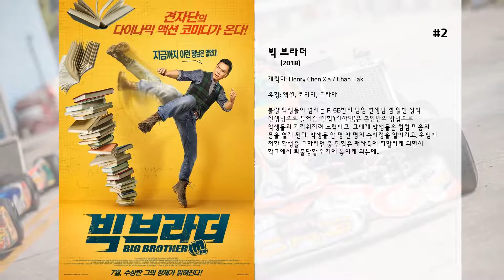최고의 Donnie Yen 영화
15. 엽문 3: 최후의 대결
전설로 남은 이름 ‘엽문’. 그의 마지막 이야기가 펼쳐진다!  홍콩에 정착하게 된 영춘권 최고수 ‘엽문’, 뛰어난 무예와 올곧은 성품으로 무술인들은 물론, 주민들에게도 존경 받는 지도자이다. 마을에 들어 닥친 외세의 부정부패 속에 학교부지를 뺏으려는 암흑조직이 어린 학생들을 위협하는 것을 막기 위해 조직원들을 일망타진하고 암흑가의 보스를 찾아가 일대일 결전을 벌인다. 밤낮 없는 싸움이 계속 되는 상황, 스스로를 영춘권 정통 계승자라 칭하며 일대종사의 자리를 넘보는 ‘장천지’ 까지 그에게 도전장을 내미는데…

14. 도화선
더 화끈하고 짜릿하게!한 단계 업그레이드된 리얼 액션이 터진다!1997년 화려한 도시 홍콩. 베트남에서 건너온 토니 형제는 홍콩의 암흑가에 자리잡고 잔인한 악행으로 자신들의 입지를 넓혀간다. 한편 범인을 검거하는 과정에서 항상 폭력을 휘둘러 물의를 일으키는 마 형사는 토니 형제를 검거할 증거를 찾기 위해 파트너 윌슨을 조직원으로 위장 투입시킨다. 스파이 노릇을 하던 윌슨은 그들을 체포할 수 있는 결정적 기회를 포착하지만 토니가 그 사..

13. 8인: 최후의 결사단
쑨원이 혁명가들과 비밀리에 모임을 갖기 위해 홍콩에 도착하던 1906년 10월 15일. 미리 정보를 입수한 수백 명의 자객들이 그를 암살하기 위해 홍콩에 잠입하고, 이를 알게 된 ‘혁명가’는 막강한 자금력으로 그를 뒷받침해주는 오랜 친구 ‘대부호’를 설득해 쑨원을 지키기 위한 계획을 세운다.  대부호를 향한 충성심으로 가득한 인력거꾼과 자객들에게 아버지를 잃은 극단단원, 거구이지만 마음은 상냥한 두부장수, 과거의 아픔 때문에 스스로를 버렸던 걸인, 대부호의 아들이자 아버지의 뜻을 거슬러 위험한 임무에 가담한 후계자까지. 얼굴도 이름도 모르는 영웅을 지키기 위해 호위대를 결성한 이들에게 평범한 모습 속에 뛰어난 무술 실력을 감추고 살아 온 숨은 고수 도박꾼이 마지막으로 합류한다. 목숨을 내건 이들의 계획은 쑨원이 비밀 모임을 갖는 한 시간 동안 그를 가장한 인물을 태우고 암살자들이 둘러싼 시내 한복판으로 뛰어들어 함정을 만드는 것. 하지만 8인의 호위대가 막아내야 하는 암살자는 수백 명에 달하고, 영웅을 지키기 위해 스스로 표적이 된 이들은 암살자들을 따돌리기 위한 필사적인 사투를 벌인다.
 들켜서도, 죽어서도 안 되는 그들에게 남은 시간은 이제 단 한 시간! 타겟을 놓쳐 다급해진 암살단과 끝까지 긴장을 놓칠 수 없는 호위대 간의 숨막히는 마지막 결전이 시작되는데…!

12. 살파랑
암흑가의 전지 전능한 신으로 군림하는 '왕보(홍금보)'는 법의 울타리를 비웃으며, 홍콩의 모든 범죄의 중심에 선다. 강력 범죄팀장 '진국충(임달화)'은 고군분투 끝에 왕보를 잡아 넣을 수 있는 자물쇠가 될 '증인'을 찾아낸다. '포'의 극악무도한 범죄의 끝을 볼 수 있었던 그 날, '포'의 오른팔인 '잭(오경)'은 교통사고로 위장하여 증인을 살해하고, '찬'에게 중상을 입힌다. '찬'은 포에게 살해 당한 증인의 딸을 친딸처럼 양육하며, '포'에 대한 원한을 키운다. 시간이 흐른 뒤, '찬'은 종양을 얻어 시한부 인생을 선고 받고, 명예 퇴직을 권고 받는다. 이제 '찬'에게 남은 일념은 단 하나, 제복을 벗기 전 '포'를 잡아 억울하게 살해당한 증인과 그의 딸의 원수를 갚아주는 것이다. 한편, 진국충의 자리를 대신할 새로운 팀장이 부임한다. 그는 바로 누구든 한 방에 보내버리는 격투의 신으로 악명 높은 형사 '마군(견자단)'이다. 어느 날 진국충이 왕보의 조직에 심어 놓은 강력계 요원이 무참히 살해당하는 일이 발생하고, 분노의 극에 달한 진국충과 그의 형사들은 왕보의 알리바이를 인멸하여 '왕보'를 잡아 넣는데, 적법하지 않은 진국충과 그의 팀의 수사 방식에 마 형사는 불만을 표시하고, 마찰을 일으킨다. 진국충의 기대와는 달리 왕보의 알리바이가 증명되자, 왕보는 증거불충분으로 무사히 세상 밖으로 다시 나오게 된다. 분노만을 간직한 채 원점으로 돌아온 주인공들로 인해 사랑이 깃들어야 할 홍콩의 아버지 날은 이내 붉은 빛 혈투로 물들게 된다.

11. 영춘권
중국 운남성의 한 작은 마을에서 풍작과 만선을 비는 제사를 지내던 중 갑자기 나타난 산적 때문에 엉망이 되는 일이 발생하자 인근의 쿵후 사범들이 이들과 대적하지만 역부족이었다. 이 때 영춘이라는 여인이 나타나 산적을 전부 물리친다. 17세 때 강제로 결혼시키려는 두부 장수인 부모의 뜻을 거역하고 남장한 채 무술을 익힌 영춘은 고모를 도와 두부 장사를 계속한다. 이때 이웃마을에 나타난 황학주라는 남자가 영춘과 결혼하려고 한다. 그러나 그는 염낭이라는 여인을 영춘으로 잘못 알고 접근한다. 한편 염낭에 눈독을 들인 산적이 염낭의 납치에 실패하자 영춘에게 1대1 도전장을 보내게 되는데...

10. 추룡
영국의 식민 지배 하에 부패하고 혼란스러운 1963년 홍콩. 가난한 ‘오세호’(견자단)는 살기 위해 친구들과 함께 홍콩으로 밀항한다. 그러던 중 우연히 패싸움을 통해 그의 싸움 실력을 눈 여겨 본 경찰 ‘뢰락’ 반장(유덕화)은 세호와 의형제를 맺고 홍콩의 매춘, 도박, 마약 3대 산업을 독점해 나간다. 하지만 그들은 영국 경찰과의 마찰과 그들을 시기질투 하는 부패 경찰 ‘옌통’ 등 수많은 위기와 마주하게 되는데...

9. 무협
무를 버린 은둔고수 vs 그를 쫓는 과학수사관. 그리고 그들을 추격하는 어두운 과거! 청나라 말기, 중국 서남부의 한 작은 마을. 종이 기술자로 평화롭게 살던 진시(견자단)는 어느 날 마을의 상점을 덮친 강도를 우연치 않게 막아낸다. 시체를 부검하던 수사관 바이쥬(금성무)는 강도의 죽음이 사고사가 아님을 의심하고, 평범한 촌부인 진시의 실체를 파헤치게 된다. 전 남편에게 버림받은 기억을 감춘 채 불안하지만 진시와 행복한 나날을 보내는 ..

8. 엽문 2
제자를 두지 않으며 무예는 수양이라 생각하여 도전자들의 도전만을 소극적으로 받아 들이던 영춘권의 최고수 엽문 (견자단). 그러나 무자비한 일본의 폭력 속에 불산에서 홍콩으로 넘어 온 엽문은 새로운 결심을 한다. 제자를 받아 들이며 더 많은 이들을 강하게 만드는 것은 물론, 홍콩과 중국 최고의 무예인이 되기 위한 도전을 시작하는데…  전설이 된 이름 ‘엽문’, 그는 누구인가? 광동의 불산에서 태어난 엽문(1893~1972)은 7세의 어린 나이에 무술을 시작하여 ‘영춘권’의 대가 ‘양벽’ 밑에서 실력을 키워나가 중국 전역에 명성을 떨쳤다. 그러던 중 1937년 중일전쟁이 발발하자 자국인들에게 ‘영춘권’을 가르치며 일본에 맞서 중국의 자존심을 지켰고, 해방 후 홍콩으로 건너가 영춘권의 붐을 주도하여 전통무술의 대중화에 앞장섰다. 특히 당시 13세의 이소룡을 제자로 받아들여 훗날 이소룡이 가장 존경하는 스승이자 ‘절권도’의 기본원칙과 사상의 중심이 된 인물로도 유명하다.

7. 남아당자강
1885년 청조 말엽, 중국은 개혁파과 보수파, 그리고 중도적인 부패한 정부 등 셋으로 갈라져 암투를 거듭하고 있는 데다가 밖으로는 외세의 압력이, 안으로는 원색적인 서양 배척을 내세우는 극우주의가 과도기 혼란 현상으로 사회 전반에 나타나 백성은 도탄에 빠져있었다. '관동 십호파' 무예의 고수로서 의술까지 통달한 황비홍은 서양 의학에 대한 호기심으로 관동성에서 열리는 국제 의학 회의에 참석하기 위해, 서양 문물을 배워 영어가 능통한 양이모 소전(관지림 분)과 양관을 거느리고 광동에 도착한다. 이때 관광 중이던 양이모 소전이 백련교도들에게 납치되기 직전, 황비홍이 구출하게 되고, 이때부터 황비홍의 활약이 시작되게 되는데…

6. 신용문객잔
명나라 태종 집권기에 환관이 득세하여 경성에 12감과 13곳의 국고, 4사 8국, 24개의 관할을 설립하여 천하를 호령했다. 그 중에서 정보감찰을 맡던 동창의 세력이 가장 강성했다. 동창은 정적을 제거하고자 나라 곳곳에서 돈으로 흉악범을 끌여들여 중악무도한 궁수 부대를 조직하고 비밀리에 혹독한 훈련을 시켰다.  군수품 조달을 담당한 동창은 신무기를 이용하여 정적을 대상으로 시험하여 정적 제거와 훈련을 병행했다. 대퇴감 조소흠은 동창의 우두머리로 천자를 억압하고 정권을 장악하고 문무 대신을 아무르며 동창을 사병으로 삼아 백성을 유린하였다. 당시 백성은 동창을 두려워하였고 온 천하에 피를 부르는 폭풍우가 몰아쳤다.  동창에 반대하던 병부상서 양우헌을 제거한 조소흠(견자단 분)은 양우헌의 일가를 몰살하고 그의 딸과 아들을 살려두어 국경으로 데려가게 하였다. 이는, 남은 양우헌의 병사들이 양우헌의 심복인 주회안(양가휘 분)을 따를 것을 우려하여 그를 유인하여 제거하기 위해서였다.  국경 근처에서 양우헌의 두 아이를 구해낸 주회안의 애인 구모언(임청하 분)과 무림 협객들은 주회안과 합류하기로 한 용문객잔에 도착한다. 이곳 여관의 안주인인 아름답고 요염한 금양옥(장만옥 분)은 이곳에 투숙하는 사람을 잡아 인육으로 만두를 만드는 도둑패의 우두머리다. 그녀는 이곳에 온 주회안에게 매료되어 그를 유혹하는데 혈안이 된다.  한편, 주회안 일행은 폭우로 인한 날씨 때문에 바로 떠나려던 계획을 포기하게 되고...

5. 영웅
피와 살육의 춘추전국시대, 난세의 소용돌이 속 영웅들이 움직인다! 전국 7웅이라 불렸던 막강한 일곱 국가들이 지배하던 춘추전국시대의 중국 대륙. 각각의 왕국은 천하통일의 대업을 이루기 위해 무자비한 전쟁을 일삼고, 그 중 가장 강력한 군대를 갖...